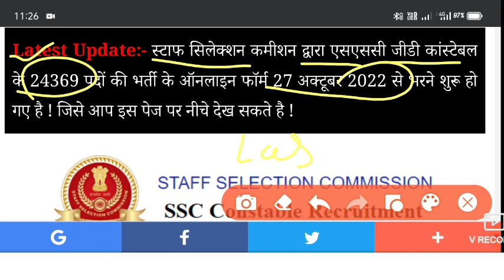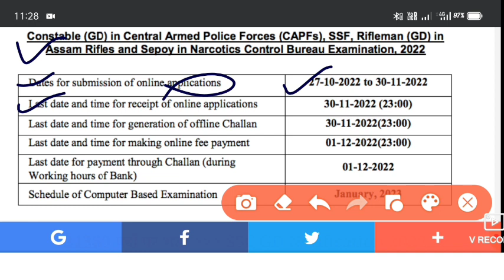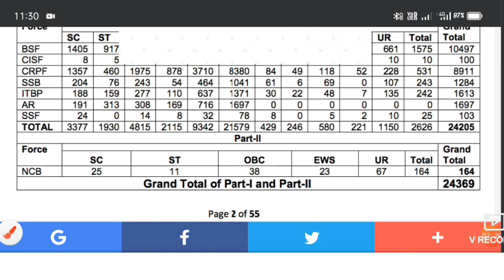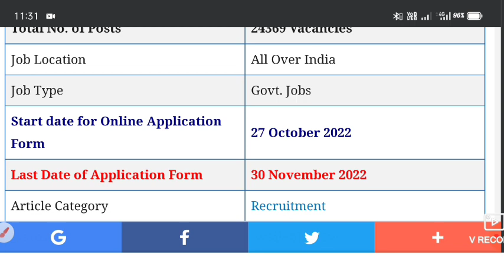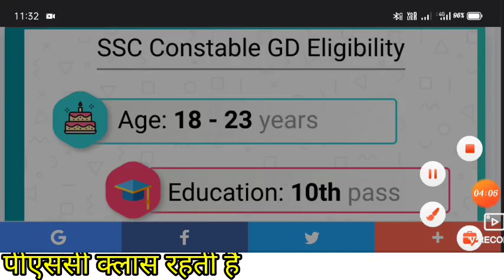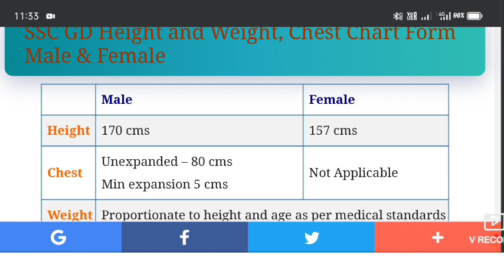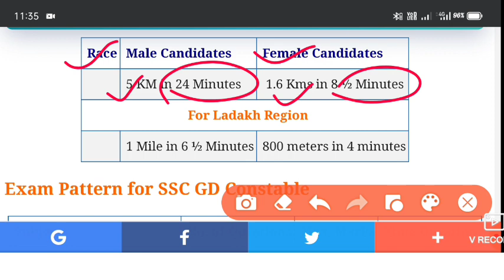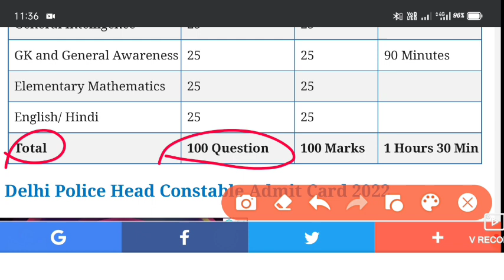|SSC GD NEW VACANCY 2022-23| SSC GD CONSTABLE RECRUITMENT 2022-23| SSC GD BHARTI 2022| SSC GD|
Chhattisgarh police bharti vecancy 2022
SSC constable GD Bharti 2022-23
SSC GD Bharti 202-23
Chhattisgarh constable Bharti
Chhattisgarh police bharti New vecancy 2022
SSC GD CONSTABLE SYLLABUS 2022-23
SSC GD syllabus sampurn jankari
SSC GD ki taiyari kaise karen
how to prepration ssc gd exam

CG New vacancy ,SSC GD VACANCY 2022, constable Bharti,
SSC GD NEW VACANCY 2022, SSC GD 2022,

sse gd notification 2022 x
sse gd notification 2022
telugu
rojgar with ankit
age limit
tamil
Q

today
N

height

apply online
cut off

gd new vacancy 2022-23
Sse gd new vacancy
2022-23 syllabus
SSC gd new vacancy
2022-23 age count
2022-23 telugu
Sse gd new vacaney
2022-23 form kaise
bhare
2022-23 tamil
Q
2022-23 height
sse gd new vacancey
Q
2022-23 malayalam
SsC gd new vacaney
Q
2022-23 syllabus in
hindi
2022-23 age relaxation
2022-23 salary
|आरक्षण पर मुख्यमंत्री का निर्देश |NEW VACANCY UPDATE|  CG VYAPAM 2022| CG PSC 2022|

cg new upcoming vacancy 2022,cg new upcoming vacancy 2022,cg new vacancy 2022,cg vyapam new vacancy 2022,cg new vacancy 2022,cg vyapam new vacancy 2022
|आरक्षण पर मुख्यमंत्री का निर्देश |NEW VACANCY UPDATE| CG VYAPAM 2022| CG PSC 2022|,CG VYAPAM HUB,CG GK QUESTIONS,chatrawas adhikshak syllabus,chatrawas adhikshak vacancy,hostel warden vacancy,hostel warden syllabus,SSC GD CONSTABLE,SSC GD SYLLABUS,

maths education by rupesh sir,CG GK IN HINDI,CG current affairs,daily current affairs mega,daily current affairs,GK video,CG police exam
cg current affairs,cg gk,cg job 2022,cg jobs,cg vacancy,gk questions

cg current affairs,cg gk,cg job 2022,cg jobs,cg vacancy,gk questions,ssc gd,ssc gd 2022,ssc gd new vacancy 2022